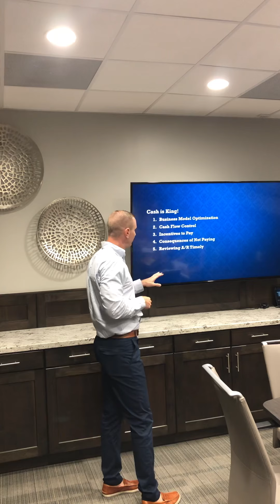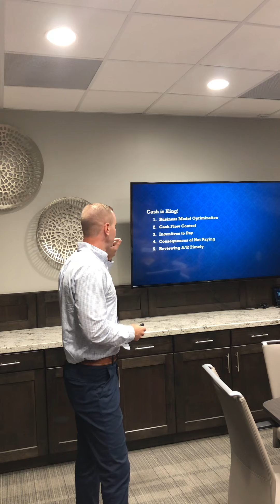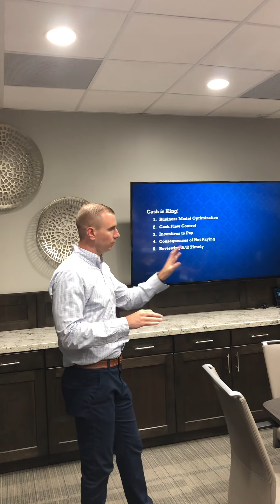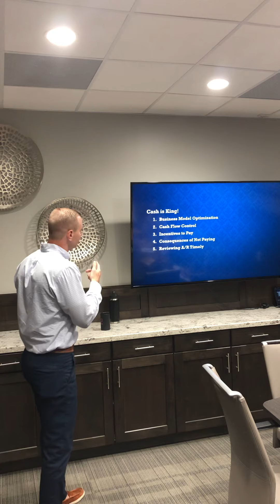Cash is King Part 2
Cash flow control